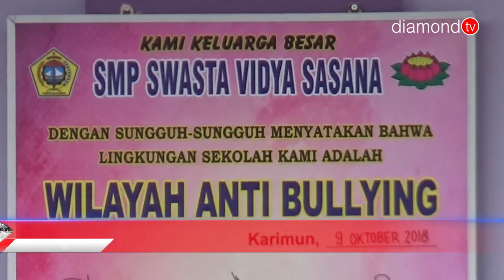SMP VIDYA SASANA GELAR LOMBA KARAOKE